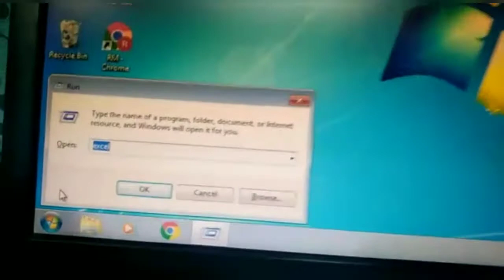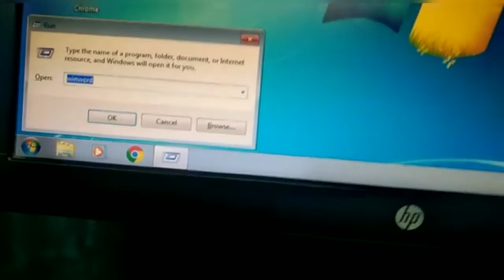How To Open Microsoft Word Using Run Command?